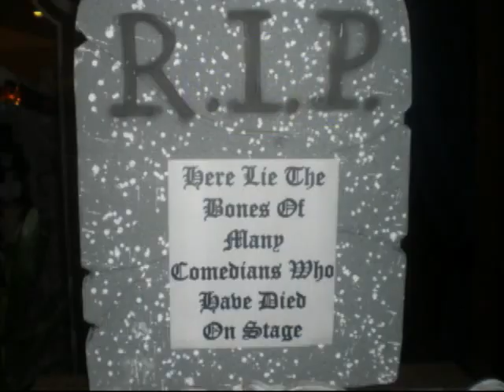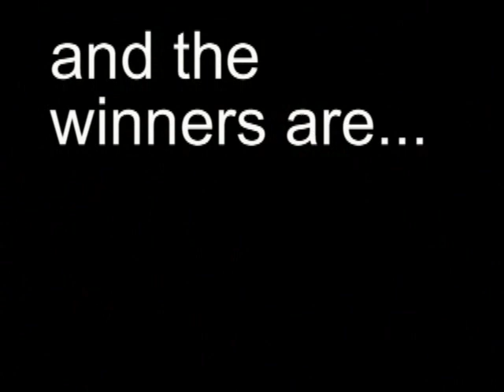2009 Halloween Comedy and Costume Contest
14 Comedians competed and were all dressed in costume.  They were judged on "costume only" and "comedy only".  The scores were combined to come up with an overall winner.